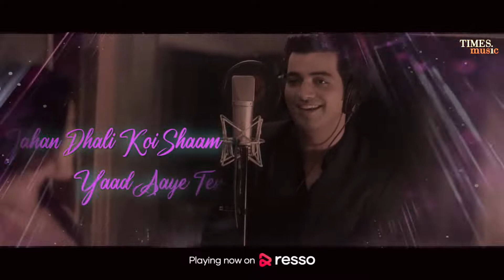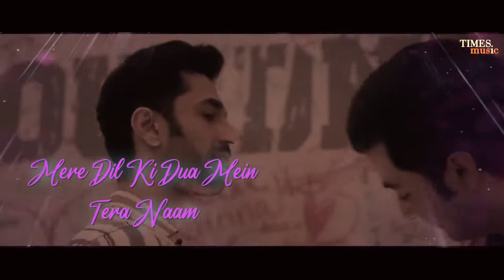Yad Aaye Tera Naam Lyrical Video Song , DJ Narain Latest Hindi Songs 2022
Tera Naam   Lyrical Video   DJ Narain   Latest Hindi Songs 2022   Romantic Hindi Full HD